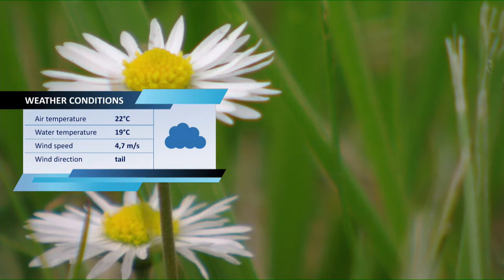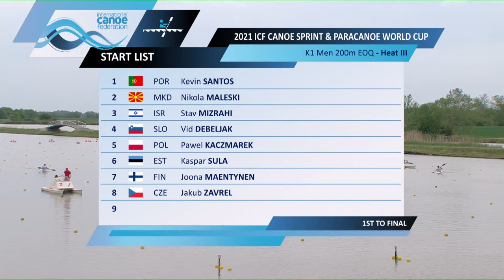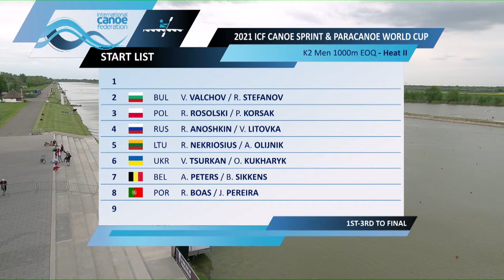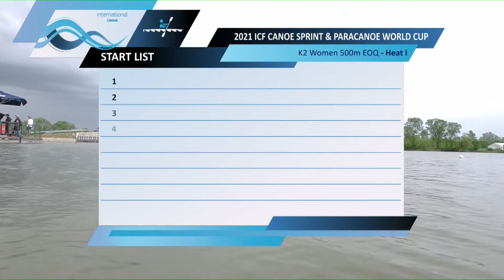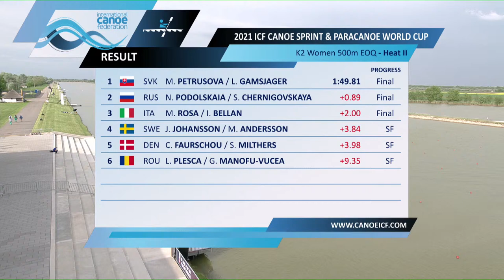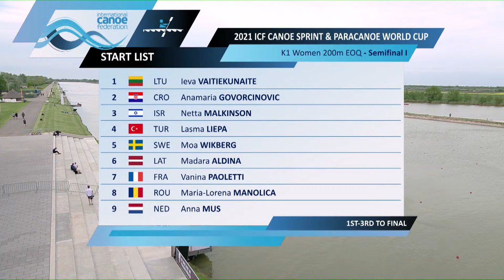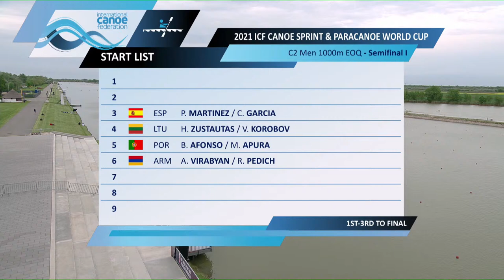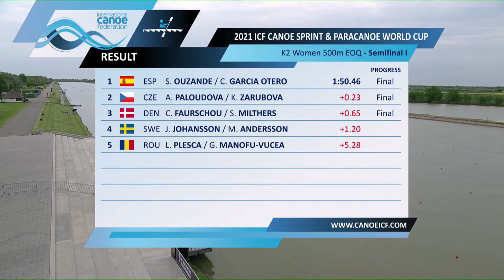2021 Canoe-Kayak Sprint European Olympic Qualifier Szeged Hungary / Day 1 PM: Heats, Semis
Watch live & VOD plus news, photos and results all on canoeicf.com 🎥💻📱

2021 Canoe Sprint European Tokyo 2020 Olympic Qualifier 🇯🇵🔜
12–13 May Szeged 🗓️🇭🇺